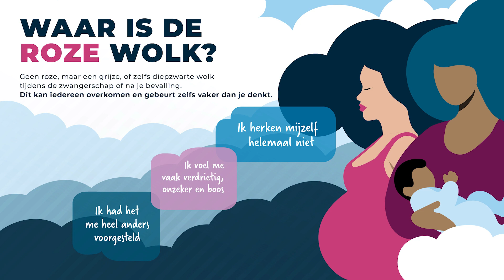Waar is de Roze Wolk?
Ongeveer 10% van de vrouwen krijgt tijdens of na de zwangerschap te maken met een perinatale depressie. Herken de symptomen en praat erover!